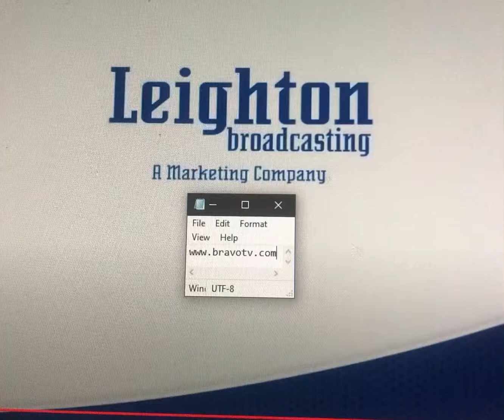Half Yard/Bravo Original (2019)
From: The CBS With Leighton Broadcasting